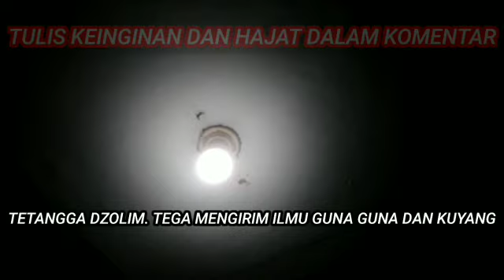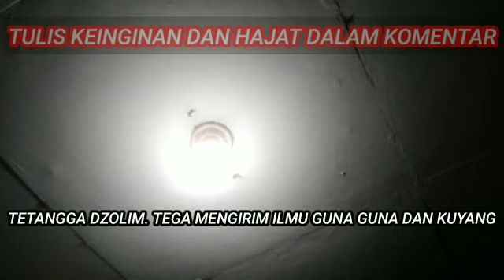TETANGGA DZOLIM. TEGA MENGIRIM ILMU HITAM DAN SANTET